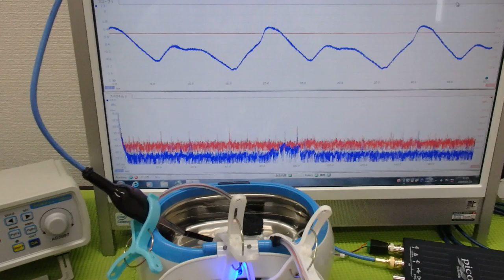超音波洗浄器による‹メガヘルツの超音波›技術 ultrasonic-labo